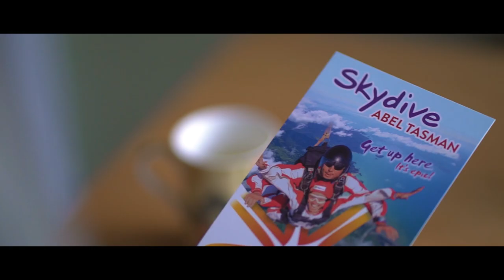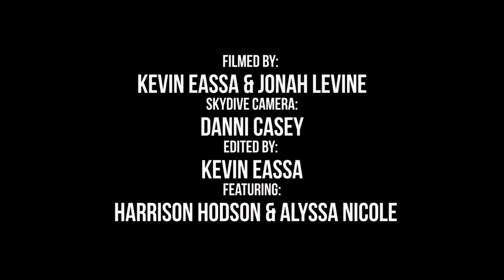3LAU x Justin Caruso- Better With You (Unofficial Music Video) ft. Iselin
A tale of two backpackers meeting in unlikely circumstances, falling in love, and learning the meaning of Better With You while traveling the beautiful places Nelson, New Zealand has to offer.

Song: 3LAU x Justin Caruso ft. Iselin
Directed by: Kevin Eassa
Filmed by: Kevin Eassa
Second Camera: Jonah Levine
Skydive Camera: Danni Casey
Edited by: Kevin Eassa
Models: Harrison Hodson, Alyssa Nicole

My Equipment: